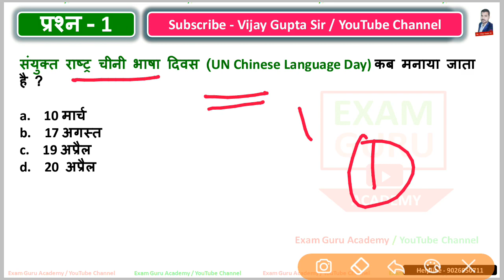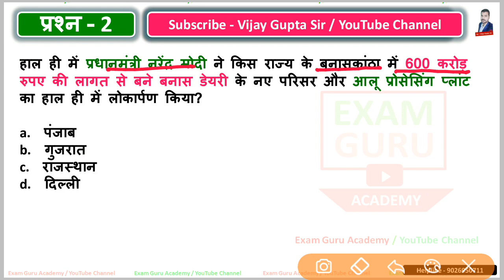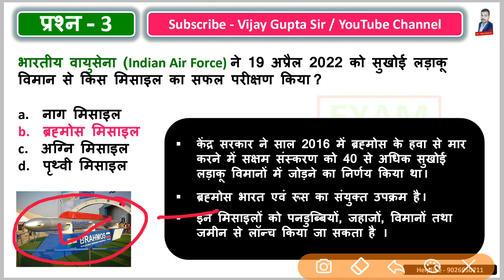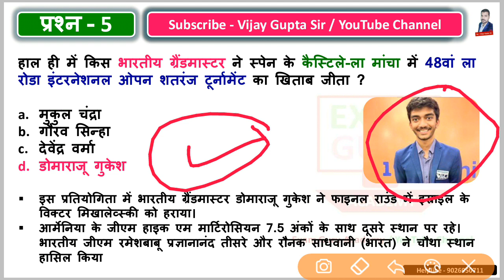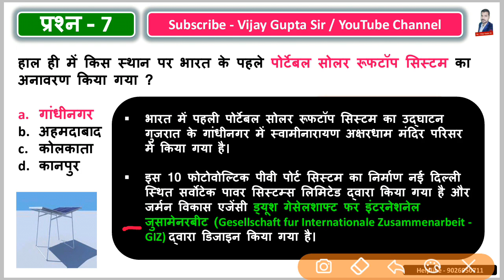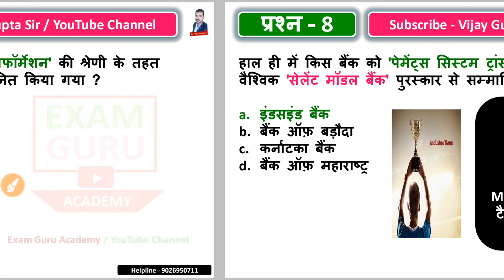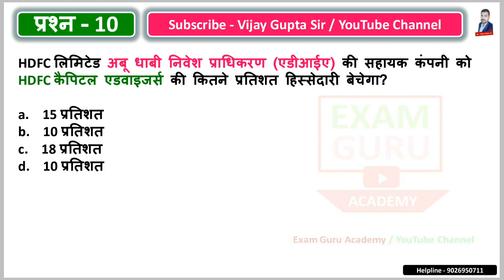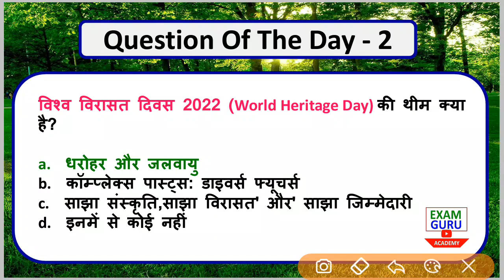21 April daily current affairs by Vijay Gupta sir //